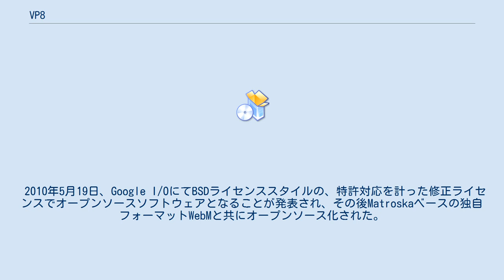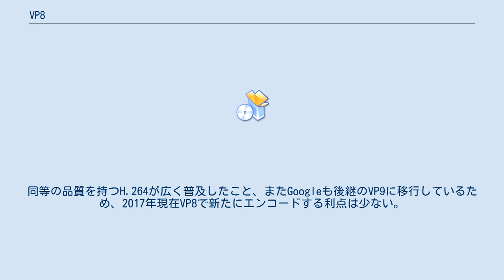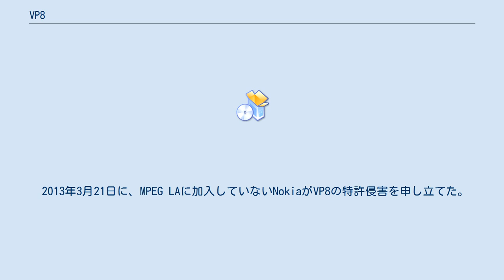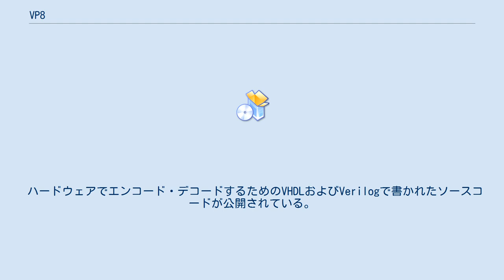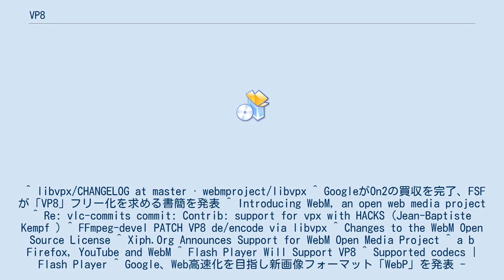VP8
VP8（ブイピーエイト）はGoogleに買収されたOn2テクノロジー社が開発した、ビデオコーデックの一つである。
 2010年5月19日、Google I/OにてBSDライセンススタイルの、特許対応を計った修正ライセンスでオープンソースソフトウェアとなることが発表され、その後Matroskaベースの独自フォーマットWebMと共にオープンソース化された。
このライセンスはGPLとの互換性の問題が指摘されていたが、その後のライセンス変更によって特許条項を削除したために問題は解消している。
開発においてはXiph.Orgが協力している。
 GoogleはYouTubeにおいて、全ての動画をWebMに変換すると表明した。
また、ブラウザを開発するMozillaはFirefoxをWebMに対応させ、Operaもまた同様の対応をとった。
Adobeは将来Adobe Flash PlayerでVP8コーデックを再生できるようにするという計画を2010年に出したが、結局、その後も対応させることはなかった。
同等の品質を持つH.264が広く普及したこと、またGoogleも後継のVP9に移行しているため、2017年現在VP8で新たにエンコードする利点は少ない。
 GoogleはVP8の技術を利用した静止画フォーマットWebPも開発している。
 オープンソース化された初日に、x264の開発者の一人Jason Garrett-Glaserは、自身のブログにおいてVP8の技術的評価とともに特許係争への懸念を記しており、また、その翌日、H.264関連の特許を管理するライセンス管理会社MPEG LAが、VP8に関してパテントプールを作成しライセンス料の徴収を考えている旨の発言をした。
2011年2月10日〜3月18日にMPEG LAは必須特許の募集を行った。
 2013年3月7日に、特許問題に関してGoogleがMPEG LAに参加する11社が保有する特許についてライセンスを結ぶことで合意したと発表され、今後はGoogleが利用者に対してW3CのRoyalty Free Licenseとしてライセンスを無償で供与することとなり、訴訟リスクについて一区切り付くことになった。
 2013年3月21日に、MPEG LAに加入していないNokiaがVP8の特許侵害を申し立てた。
2013年8月5日、ドイツの裁判所はVP8がノキアの特許を侵害していないという判断をくだした。
 エンコーダの品質調整のためのパラメータが多数ある。
以下は、libvpx 付属の vpxenc のパラメータ。
FFmpegなどを使う際は、違うパラメータを利用する必要がある。
 ハードウェアでエンコード・デコードするためのVHDLおよびVerilogで書かれたソースコードが公開されている。
プロセスルール65nmで1080pの動画デコードが25mW、720pの動画エンコードが80mWで行える。
 ハードウェアエンコーダは以下のSoCなどで採用されている。
 ハードウェアデコーダは以下のSoCなどで採用されている。
 コマンドラインツールおよびサンプルコードのフォーマットとして、WebMに加えて、WebMとは関係の無いシンプルな構造の独自フォーマットIVFが使われている。
これは、Indeo Video Formatとも別物である。
 IVFファイルはヘッダの先頭に4バイトのシグネチャ（マジックナンバー）"DKIF"を持つ。
数値はリトルエンディアンを採用している。
ヘッダーは次の通り。
 ^ libvpx/CHANGELOG at master · webmproject/libvpx ^ GoogleがOn2の買収を完了、FSFが「VP8」フリー化を求める書簡を発表 ^ Introducing WebM, an open web media project ^ Re: vlc-commits commit: Contrib: support for vpx with HACKS (Jean-Baptiste Kempf ) ^ FFmpeg-devel PATCH VP8 de/encode via libvpx ^ Changes to the WebM Open Source License ^ Xiph.Org Announces Support for WebM Open Media Project ^ a b Firefox, YouTube and WebM ^ Flas...